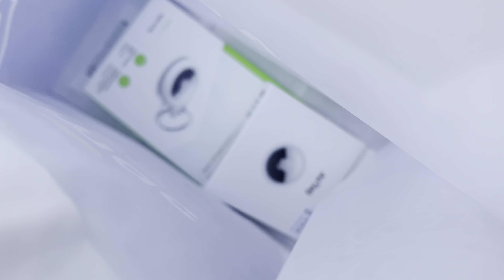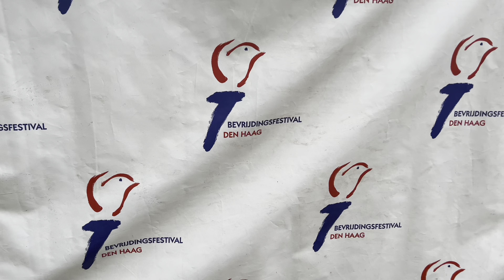Naar het Bevrijdingsfestival Malieveld | DailyJasey #70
Deze vlog is opgenomen op donderdag 5 mei 2022.

☆ Zakelijke vragen?